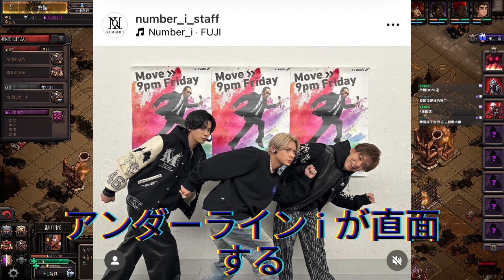【平野紫耀】Number_iの健康危機!? 衝撃告白：Number_iが直面する健康危機の真相とは？